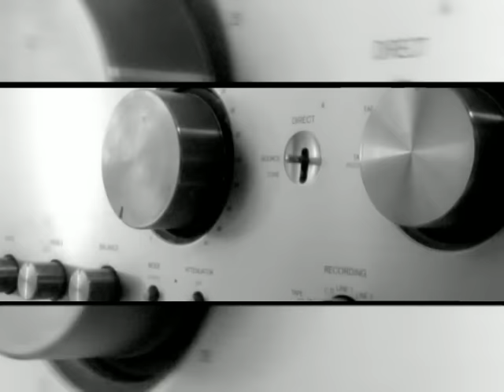Göksel, Ferman Akgül, Teoman - Tas Bebek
Music video by Göksel Demirpence & Ferman Akgül & Teoman performing Taş Bebek. (C) 2007 Sony Music Entertainment Türkiye Tic. A.Ş.

Söz: Göksel, Ferman Akgül, Teoman, Alper Erinç
Düzenleme: Alper Erinç
Yönetmen: Murad Küçük

Tek bir derdin var kıyafet
Hayatın hep ziyafet
Peki nerde kaldı zerafet

Affet beni ama sözlerim ağır olacak
İki dakika sabret beyninin içi çok loş
Kurduğun hayaller hep bomboş
Sokaklarda pahalı olsa olur musun bizimle sarhoş

Boş ver kılıfımı boş ver benim içim güzel
Boş ver süsü püsü boş ver sade sade bana gel

İnce iş yürümek yüksek topuklarda adımlarım karışır
Çok geç kalmışım kimi beğendiysem
Bütün hakkı saklıdır

Bir anda dağılmış başım nefesim akmış boğazımdan
Her yerde adım varmış o yüzden okumuş yazmış dünyam
Ne çığlık ne de sessizlik çare olmuş ama
Aşık olunca arada
Başkalarının gözleri kimin umurunda

Kelebekler şahaneler ama her bahar kışa varır
Taş Bebek değilim melek de ama aklım iyi çalışır

Boş ver kılıfımı boş ver (başkalarının gözleri) benim içim güzel (kimin umrunda)
Boş ver süsü püsü boş ver (başkalarının gözleri) sade sade bana gel (kimin umrunda)
Boş ver kılıfımı boş ver (tek bir derdin var kıyafet hayatın hep ziyafet peki nerde kaldı zerafet)
Benim içim güzel (affet beni ama sözlerim ağar olacak iki dakika sabret)
Boş ver süsü püsü boş ver (beyinin içi çok loş kurduğun hayaller hep bomboş)
Sade sade bana gel (sokaklarda pahalı olsa olur musun bizimle sarhoş)
Sade sade bana gel